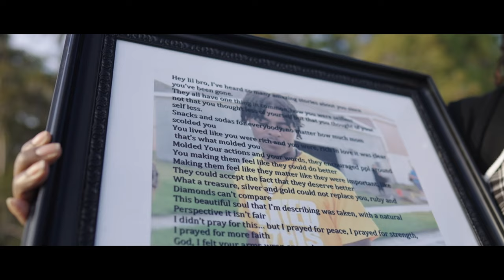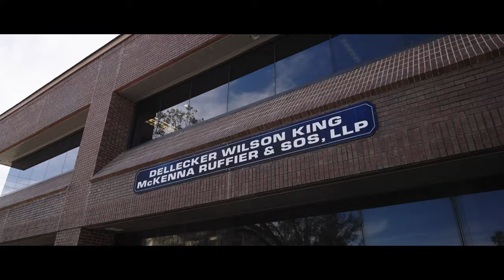DWK Legal is Dedicated to our Clients | Hear Aaron's Story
At Dellecker, Wilson, King, McKenna, Ruffier & Sos LLP, your legal needs are our top priority. Our experienced team is dedicated to providing trusted legal representation with the expertise and resources necessary to help you achieve your goals. Don't just take our word for it – check out our firm and hear Aaron's story. We're here to help you every step of the way.